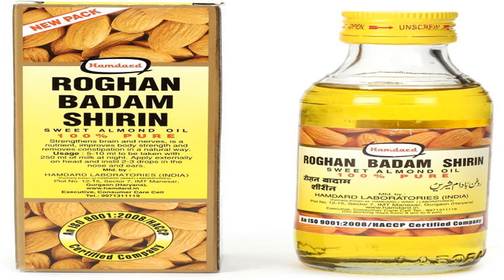नाक में तेल डालने के फायदे/ नाक में तेल डालने की विधि /नाक में तेल डालने का अचुक नुस्का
नाक में तेल डालने के फायदे:-
अगर आप सर्दी जुकाम से परेशान हैं और सर्दी जुकाम के कारण आपका नाक जाम हो गया है सांस लेने में दिक्कत हो रहा है तो इसके लिए सरसों तेल का दो बूंद अपने नाक के  नथुनों में डालें सरसों तेल नाक में डालने के लिए आप सीधे लेट जाएं इसके बाद नाक के दोनों नथुनों में सरसों तेल का दो दो बूंद डालें तेल डालने के बाद आप लंबी सांस ले ताकि तेल अच्छे से अंदर चला जाए इसके साथ ही आप नाक के दोनों साइड में हल्के हाथ से मसाज कर दे सरसो का तेल नाक में डालने के बाद आपको गले में इचिंग या खरास  का अनुभव हो सकता है लेकिन यह कुछ टाइम बाद ठीक हो जाएगा दोस्तों आप याद रखें की नाक में प्योर ऑर्गेनिक या शुद्ध सरसों का तेल ही डालें बाजार का कोई भी तेल अपने नाक में ना डालें.
     अगर आप सर दर्द या माइग्रेन जैसी समस्या से परेशान हैं या आपको रात में अच्छे से नींद नहीं आता है तो इसके लिए रोज बादाम तेल का दो दो बूंद नाक के दोनों नथुनों में डालें ऐसा करने से माइग्रेन या  सर दर्द से छुटकारा मिल जाता है साथ ही रात में नींद ना आने जैसी समस्या से भी राहत मिल जाता है.

नाक में तेल डालने का अचुक नुस्का:-
नाक में सरसों तेल डालने के फ़ायदे:-
नाक में बादाम तेल डालने के फ़ायदे:-
नाक में तेल डालने के अद्भुत फ़ायदे:-
नाक में बादाम का तेल:-
नाक में सरसों:-

नाभि में तेल डालने के चमत्कारी हेल्थ और ब्यूटी फ़ायदे /नाभि में तेल डालने के फ़ायदे